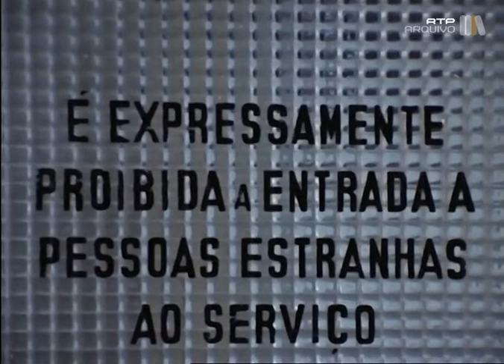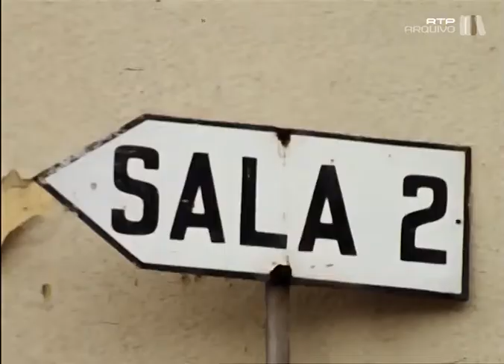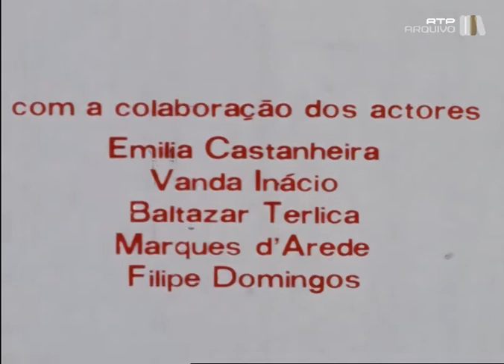Arte de Ser Português, Alberto Pimenta | #6 | 420doc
Arte de Ser Português, Alberto Pimenta | #4 | 420doc
Dez episódios numa série que de forma caricatural satiriza alguns dos costumes e dos pequenos vícios do povo português, recorrendo a intervenções do autor Alberto Pimenta e à encenação de situações ficcionadas.
Realizado por Jorge Listopad e apresentado pelo Poeta Alberto Pimenta e recorrendo a encenações, este programa inusitado faz crítica satírica à sociedade portuguesa, ao modo de vida e maneira de ser dos portugueses.
Ano: 1978